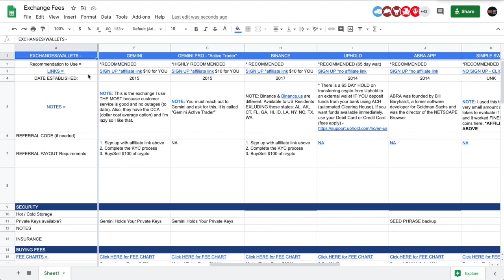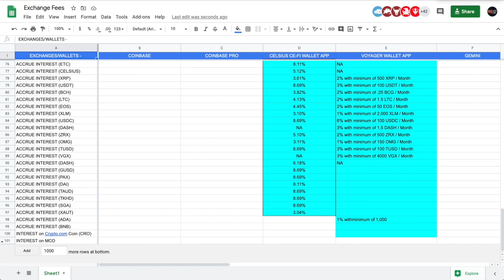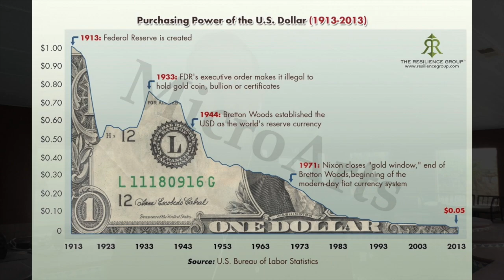DAN CLIP EXCLUSIVE : Q - Should I Put My Holdings Into STABLECOINS If The Dollar DROPS?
►This is an EXCLUSIVE Clip for DAN CLIPS. Q of the DAY - Should I Put My Holdings Into STABLECOINS If The Dollar DROPS?

●▬▬▬▬▬▬▬▬▬▬▬CRYPTO ESSENTIALS▬▬▬▬▬▬▬▬▬▬▬▬▬▬▬▬▬●

●▬▬▬▬▬▬▬▬▬▬▬▬▬FOLLOW D.A.N.▬▬▬▬▬▬▬▬▬▬▬▬▬▬▬●

and/or...

●▬▬▬▬▬▬▬▬▬▬▬▬▬▬AUDIO TRACKS▬▬▬▬▬▬▬▬▬▬▬▬▬▬●

●▬▬▬▬▬▬▬▬▬▬▬▬▬▬VIDEO TOOLS▬▬▬▬▬▬▬▬▬▬▬▬▬▬●

●▬▬▬▬▬▬▬▬▬▬▬▬▬EXIT STRATEGIES▬▬▬▬▬▬▬▬▬▬▬▬▬▬▬●

●▬▬▬▬▬▬▬▬▬▬▬▬RECOMMENDATIONS▬▬▬▬▬▬▬▬▬▬▬▬▬▬▬▬●